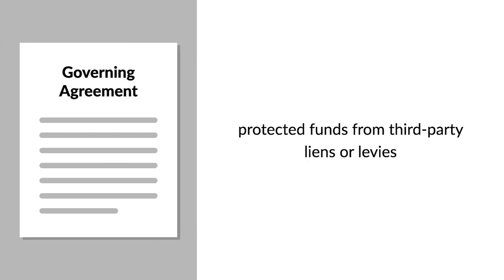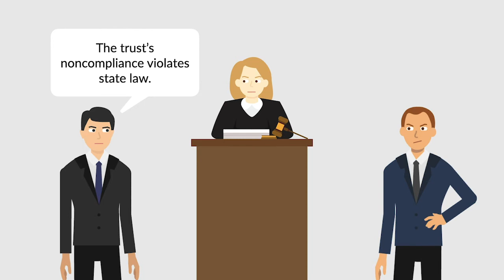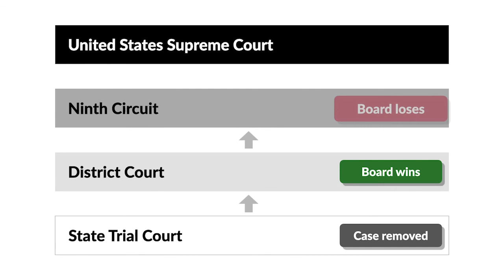Franchise Tax Board v. Construction Laborers Vacation Trust Case Brief Summary | Law Case Explained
Franchise Tax Board v. Construction Laborers Vacation Trust | 463 U.S. 1 (1983)

As courts of limited jurisdiction, federal courts can only hear cases authorized by the federal US Constitution or by Congress. In 1875, Congress granted federal courts subject-matter jurisdiction over cases arising under federal law. This kind of jurisdiction is often called arising-under or federal-question jurisdiction. In Franchise Tax Board versus Construction Laborers Vacation Trust, we examine what makes a question federal.

Four construction associations paired with a union to establish the Construction Laborers Vacation Trust. The trust’s purpose was to ensure that workers received adequate paid vacation. Its governing agreement protected funds from third-party liens or levies. The trust was subject to federal regulation under the Employee Retirement Income Security Act, known as ERISA. California’s Franchise Tax Board was a state agency charged with collecting income tax. According to a state statute, the board could order anyone holding property belonging to an indebted taxpayer to fork it over. Pursuant to the statute, the board issued three taxpayer levies against the trust, totaling almost four hundred dollars. The trust balked.

The board filed suit against the trust in a California trial court. The board’s complaint contained two causes of action. First, the board asked the court to enforce the levies because the trust had violated state law by failing to comply. Second, the board asked the court to issue a declaratory judgment about the parties’ rights. On the one hand, the board argued that the trust’s noncompliance violated state law. On the other hand, the trust argued that it lacked the power to comply because ERISA preempted the state statute. The trust succeeded in removing the case to United States District Court for the Central District of California. The district court ruled in the board’s favor, but the United States Court of Appeals for the Ninth Circuit reversed. So, the board appealed to the United States Supreme Court, which granted cert.

Want more details on this case? Get the rule of law, issues, holding and reasonings, and more case facts

Have Questions about this Case? Submit your questions and get answers from a real attorney